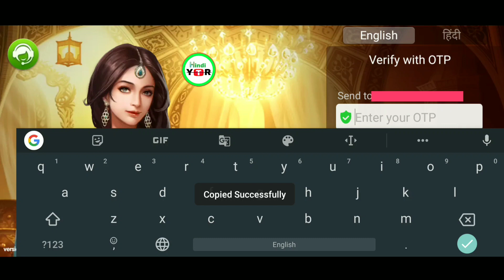Teen Patti Sweet Ko install Karte Hi ₹224 Milega || Teen Patti Sweet App Se Paise Kaise Kamaye